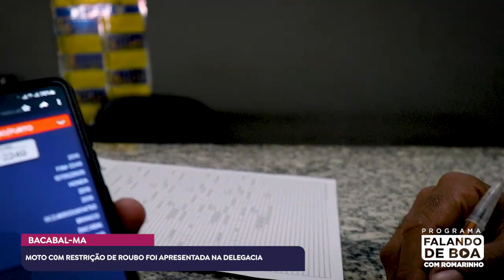MOTO COM RESTRIÇÃO DE ROUBO FOI APRESENTADA NA DELEGACIA